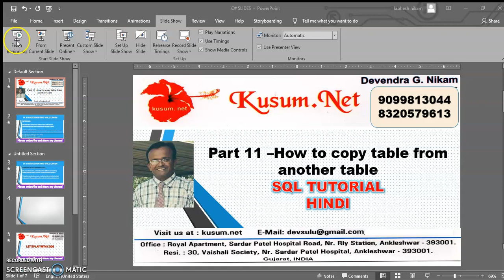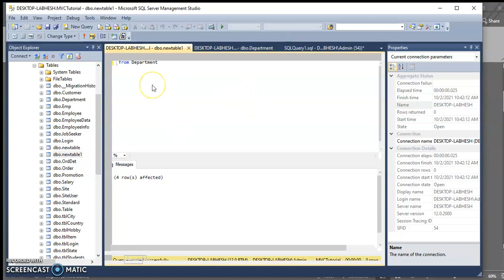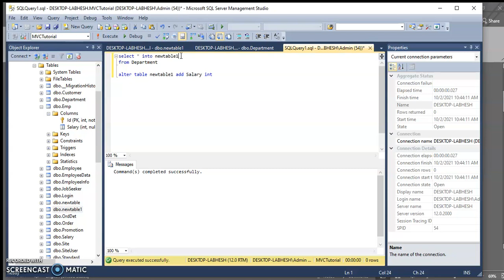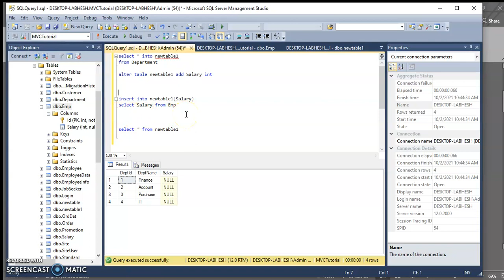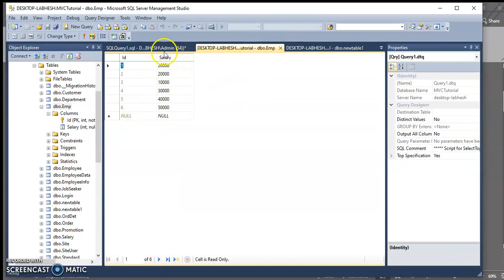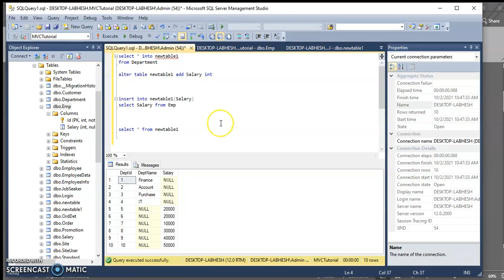Part 11 || How to copy table || How to copy columns from another Table|| LEARN SQL || SQL TUTORIAL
COPY TABLE IN SQL
COPY COLUMNS IN SQL
SQL INTERVIEW QUESTIONS AND ANSWERS
STORE PROCEDURE IN ASP.NET MVC
C# TUTORIAL
ASP.NET MVC HINDI TUTORIAL
Learn Web Application Development
ENTITY FRAMEWORK AND STOREPROCEDURE IN MVC
SQL PARAMETERS IN MVC
MVC TUTORIAL
LEARN C#
WEB API TUTORIAL
ENTITY FRAMEWORK
MODELS IN MVC
LEARN MVC
LINQ
ASP.NET MVC INTERVIEW
C# INTERVIEW
WEB API INTERVIEW